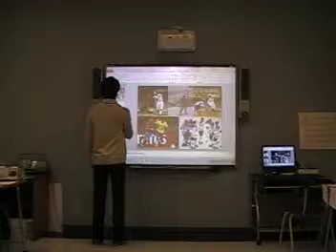Kohsuke W12 Story of conflict